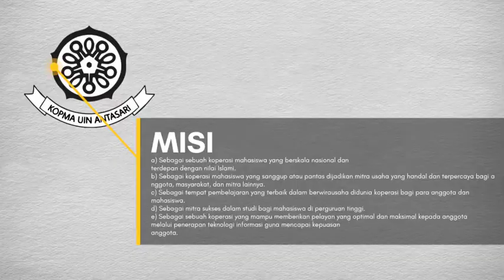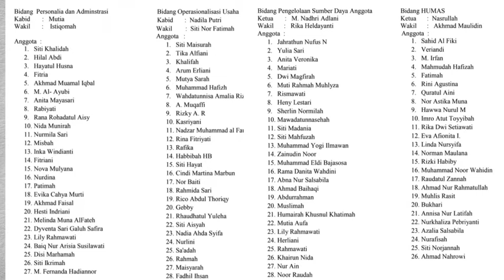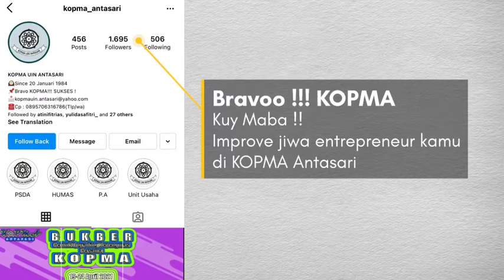PBAK Bestari 2021 - UKK KOPRASI MAHASISWA (KOPMA) UIN ANTASARI